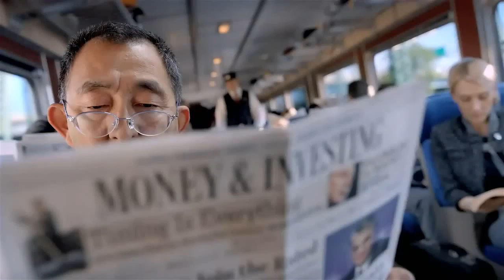MarioWilliams- DAP Project Rough Cut